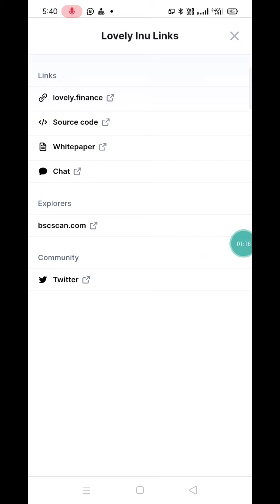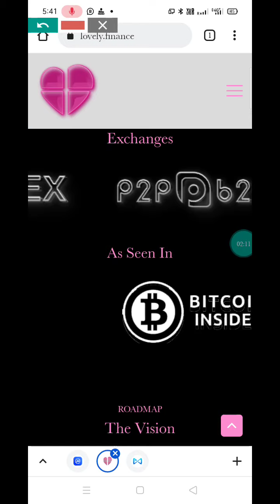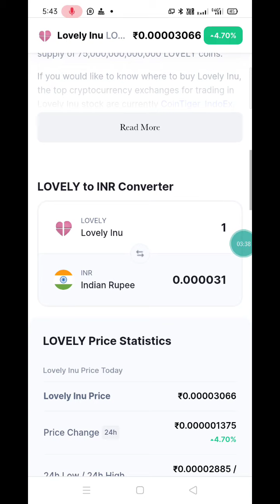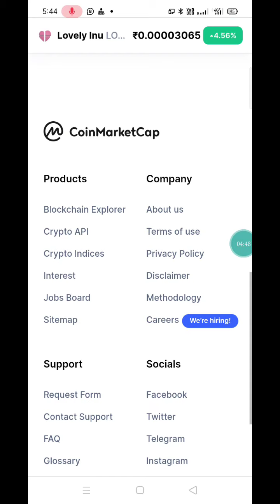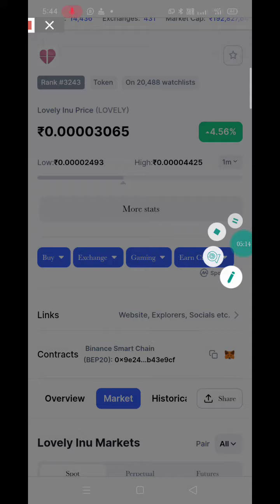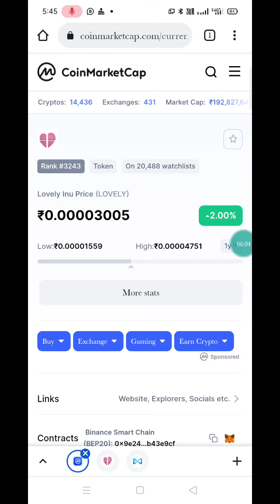🔴How To Buy LOVELY INU(Lovely)🟢🔴URGENT Update LOVELY INU(Lovely)🟢🔴Price Prediction Going To Moon💰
🔴How To Buy LOVELY INU🟢🔴URGENT  Update LOVELY INU🟢🔴Price Prediction Going To Moon💰

🟢अभी ख़रीद लीजिए बाद में पछताना पड़ेगा आपको🟡